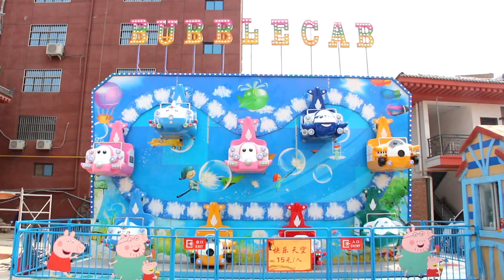HAPPY SKY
passengers: 9 adults+9 kids
area required: 10m×4.5m
height: 5.2m
Cute and colorful!!
Popular with adults and children